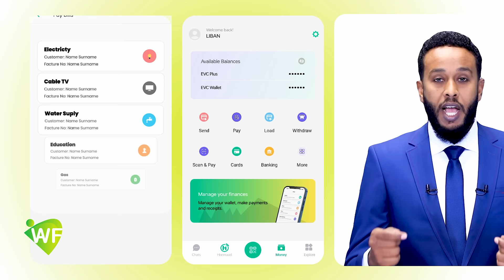Farxad wayn 30 sano kadib ayay heshay Aabe hooyo qabiilkedana DNA ayay martay laakiin..